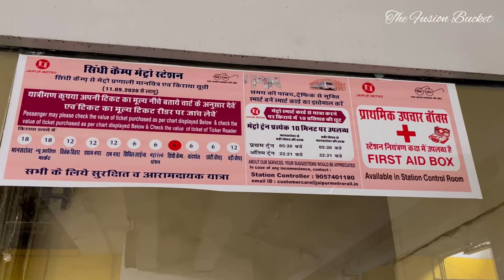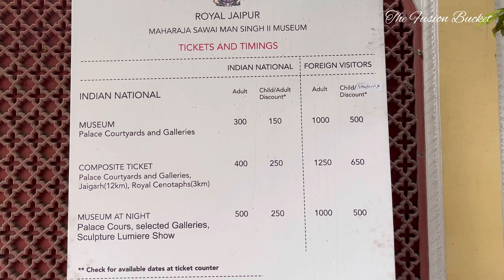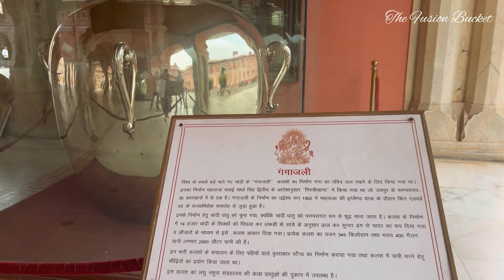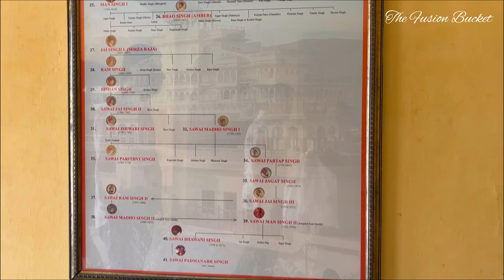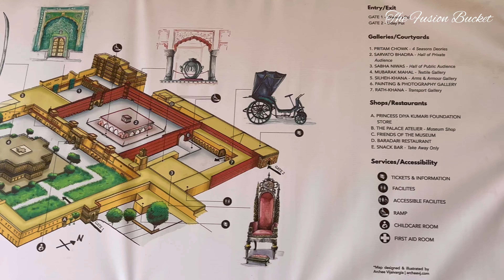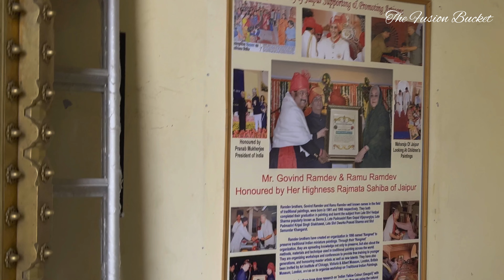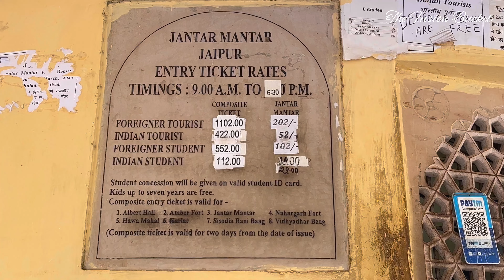Complete Guide City Palace, Hawa Mahal | Jaipur Vlog 2024- Pink City of India| Exploring Rajasthan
Hello everyone!

  !! The Fusion Bucket  !!
In today's video we are taking you along to City palace of jaipur. Located deep within the walled city, the City Palace Complex was conceived and built by Maharaja Sawai Jai Singh II, the founder of Jaipur. A beautiful fusion of Mughal and Rajput architecture, the palace is still home to the last ruling royal family which lives in a private section of the palace. Maharaja Sawai Jai Singh II is credited with building most of the structures, but it was expanded upon by later rulers as well. The City Palace Complex includes the Mubarak Mahal (the palace of reception) and the Maharani’s Palace (the palace of the queen). Mubarak Mahal now houses the Maharaja Sawai Man Singh II Museum and displays a vast and unique collection of royal costumes, delicate Pashmina (Kashmiri) shawls, Benaras silk saris, and other dresses with Sanganeri prints and folk embroidery. The clothes of Maharaja Sawai Madho Singh I are also on display. The Maharani's Palace, surprisingly, has an interesting display of very well-preserved Rajput weaponry, some dating back to the 15th century. Other than the arms, the palace is adorned with beautiful paintings on the ceiling that are well-maintained.

I'm on Instagram as the_fusion_bucket. Install the app to follow my photos and videos.

jaipur
jaipur travel guide
jaipur rajasthan
jaipur tour
top tourist places of jaipur
jaipur trip
jaipur places to visit
how to travel jaipur
jaipur vlog
jaipur tourism
top tourist attractions of jaipur
how to reach jaipur
jaipur city
tourist place in jaipur
Places to Visit in Jaipur
Moti Dungri Mandir
Birla Mandir
Hawa Mahal
Jantar Mantar
City Palace
Amer Fort
Jaigarh Fort
Nahargarh Fort
Pink City
Albert Hall Museum
Govind Dev Jee Temple
Akshardham Temple
Galta Jee Mandir
Sun Temple
World Trade Park